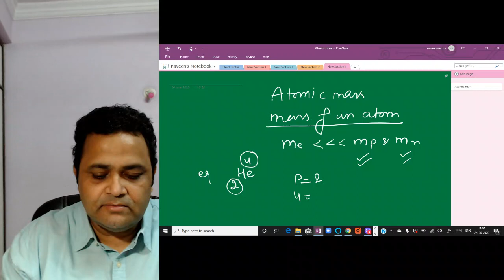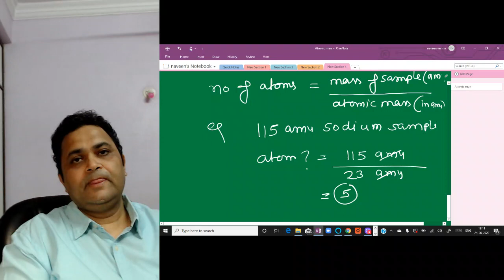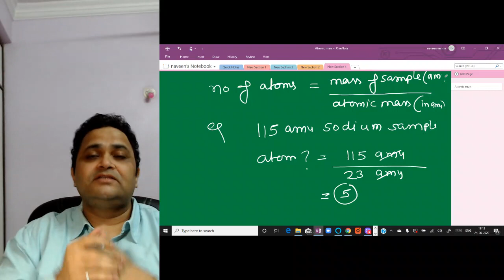How to calculate Atomic Mass - by NV sir @ Nucleon IIT JEE chemistry physics maths Kota